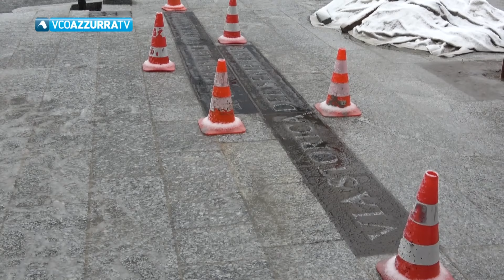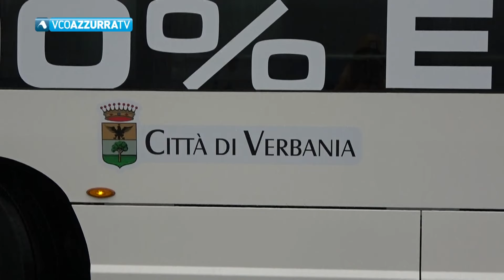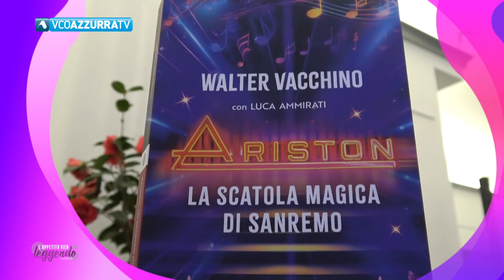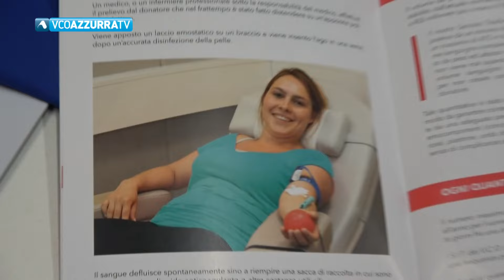27 marzo 2024 - Vco Notizie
In Vco Notizie di mercoledì 27 marzo - In studio Maria Elisa Gualandris

Concluso il cantiere di piazza Cavour. Da giovedì sera si transita anche nelle vie Marconi e Binda.
Mirella Cristina candidata sindaco del centro destra, Fratelli d’Italia tace. Brezza attacca: “Verbania merce di scambio”
Partiti i rilievi tecnici sull’edificio dell’ex fabbrica Irmel a Omegna. Lo stabile dovrebbe ospitare un parcheggio.
Arona risulta essere le prime dieci città in Italia per introiti derivanti da sanzioni per infrazioni rilevate da autovelox.
Apparecchiature tecnologiche e arredi: 120 mila euro il valore delle donazioni di Pediacoop all'ospedale di Domodossola.
Bocce Raffa. Bel pareggio per il Possaccio che contro D’Alterio e company portano a casa un buon punto.